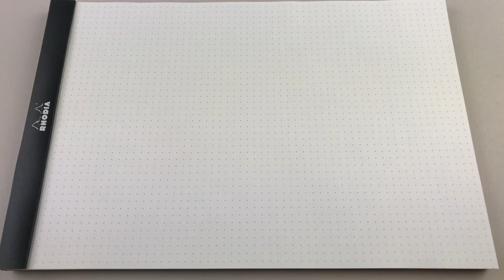テレビコマーシャルのようなスライドをサクっと作る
この動画に関連する記事が日経トレンディネットでご覧になれます。